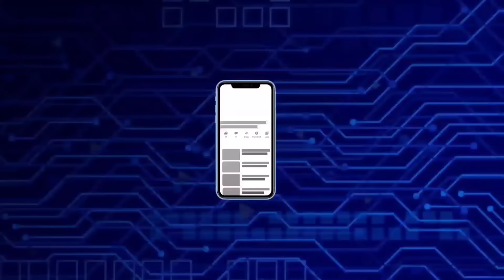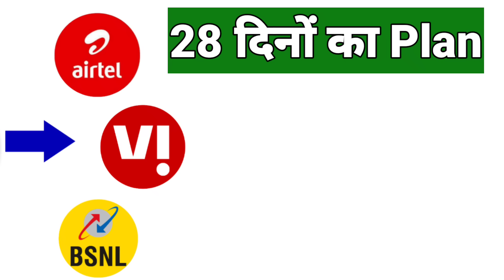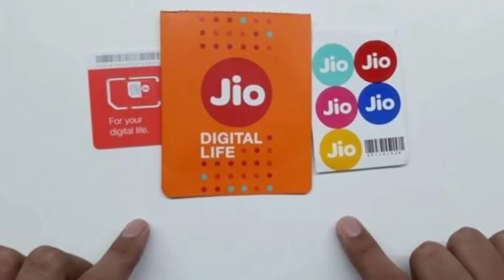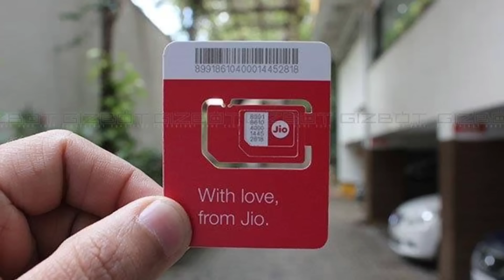बिना रिचार्ज के कितने दिन बाद सिम बंद Airtel Jio Vi Company New Sim Rules Outgoing Incoming Call बंद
बिना रिचार्ज के कितने दिन बाद सिम बंद Airtel Jio Vi  Companies New Sim Rules Bina Recharge Sim Chalu..
बिना रिचार्ज के कितने दिन बाद सिम बंद Airtel Jio Vi  Companies New Sim Rules Outgoing Incoming Band..

Sim Card News Rules 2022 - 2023
Sim Outgoing Incoming Calls Band
Bina Recharge Se Kab Tak Sim Chalu
Sim Card Closed Without Recharge
Kharab Sim Card Problem
Sim Emergency Calls Only
Sim Card Recharge Rules
बिना रिचार्ज सिम बंद
कितने दिन बाद सिम बंद होता है
Jio incoming Calls Sim Validity
Airtel Incoming Calls Sim Validity
Vi Incoming Calls Sim Validity
Bsnl Incoming Calls Sim Validity
Band Sim Port Kaise Kare

Bina recharge sim kab tak chalu rahega
Free Incoming Calls Offer
Airtel Jio Vi BSNL Companies 2023